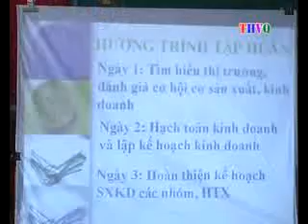CT 7 9 P3 new